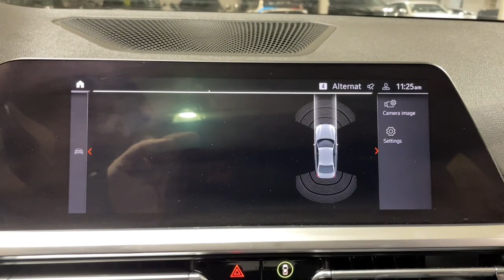2021 BMW 3_Series Portland, Beaverton, Lake Oswego, Vancouver, Hillsboro M8C13298S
Mineral White Metallic Used 2021 BMW 3_Series 330i xDrive Sedan North America available in 2001 SW Jefferson Street, Portland, Oregon at BMW Portland. Servicing the Portland, Beaverton, Lake Oswego, Vancouver, Hillsboro, OR area.

#{MAKE}
#{MODEL}
2021 BMW 3_Series 330i xDrive Sedan North America - Stock#: M8C13298S

BMW Portland
2001 SW Jefferson St

CARFAX 1-Owner. $2000 below Kelley Blue Book! FUEL EFFICIENT 34 MPG Hwy/25 MPG City! Heated Seats Navigation Moonroof Smart Device Integration Apple CarPlay Dual Zone A/C iPod/MP3 Input Back-Up Camera Satellite Radio Turbo Charged WHEELS: 19 X 8 DOUBLE-SPOKE BI-COLOR ORBIT GREY PREMIUM PACKAGE DRIVING ASSISTANCE PACKAGE WHEELS: 19 X 8 DOUBLE-SPOKE BI-COLO... KEY FEATURES INCLUDE: Back-Up Camera Turbocharged Satellite Radio iPod/MP3 Input Dual Zone A/C Apple CarPlay Smart Device Integration. Sunroof All Wheel Drive Rear Air Onboard Communications System Steering Wheel Controls. OPTION PACKAGES: PREMIUM PACKAGE Ambient Lighting Comfort Access Keyless Entry Lumbar Support Live Cockpit Pro w/Navi Head-Up Display Heated Steering Wheel Heated Front Seats DRIVING ASSISTANCE PACKAGE Lane Departure Warning Active Blind Spot Detection Park Distance Control Active Driving Assistant Cross-Traffic Alert Rear For vehicles equipped w/navigation Speed Limit Info is additionally included WHEELS: 19 X 8 DOUBLE-SPOKE BI-COLOR ORBIT GREY (Style 793i) Tires: 225/40R19 All-Season Run-Flat REMOTE ENGINE START. BMW 330i xDrive with Mineral White Metallic exterior and Black SensaTec interior features a 4 Cylinder Engine with 255 HP at 5000 RPM*. EXPERTS ARE SAYING: Great Gas Mileage: 34 MPG Hwy. AFFORDABLE TO OWN: This 330i xDrive is priced $2000 below Kelley Blue Book. BUY WITH CONFIDENCE: CARFAX 1-Owner OUR OFFERINGS: BMW Portland is focused on providing customers with an honest and simpler buying and service experience. We believe in giving customers straightforward information so that they can make confident decisions. All vehicles are equipped with StarGard priced at $599. Plus license and title and $150 title and registration processing fee. Price does not include a charge for 0.40% Oregon Corporate Activity Tax. A 0.5% state sales tax will be added to new vehicle